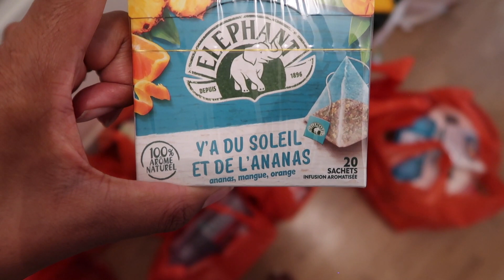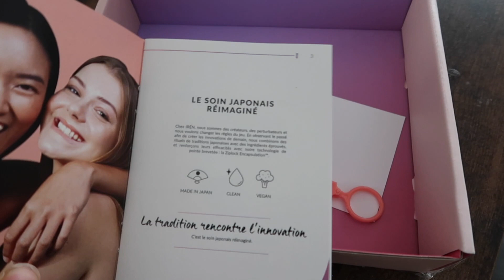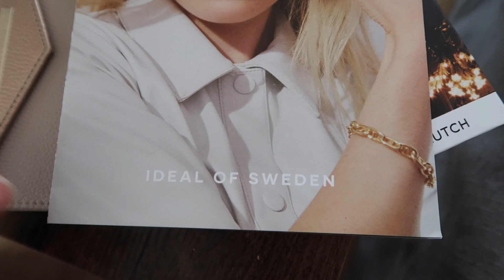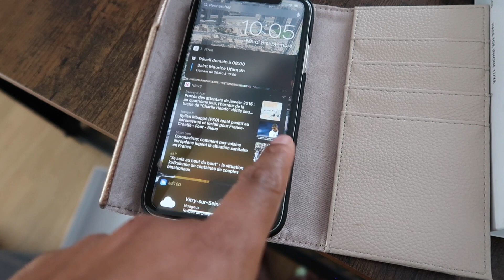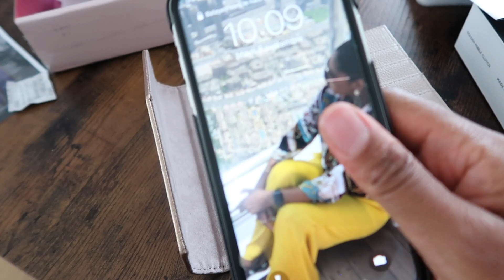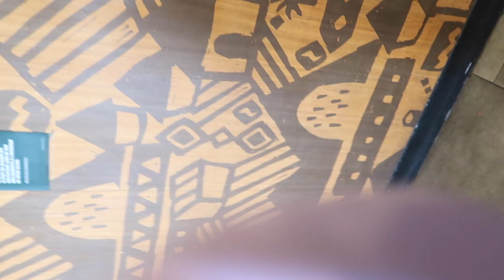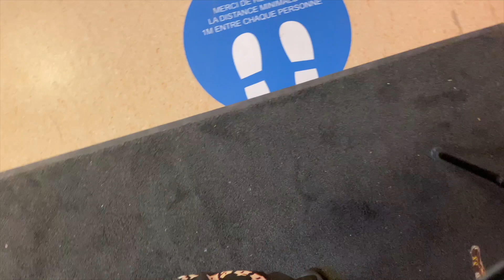WEEKLY VLOG : TRI DU DRESSING, IKEA & CHILL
Tu peux retrouver tous mes looks !

IKEA:

Vase en bambou
Cache pot
3 Plantes artificielles
DYPSIS LUTESCENS
Plante en pot, Aréca24 cm

Céline.